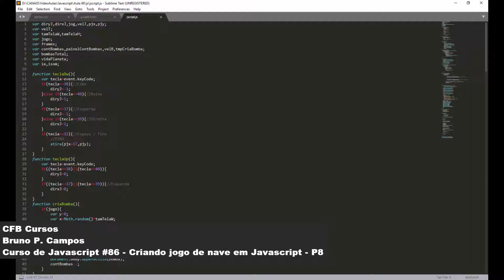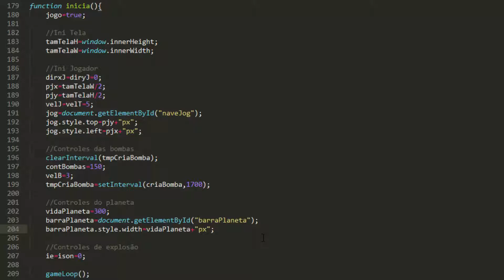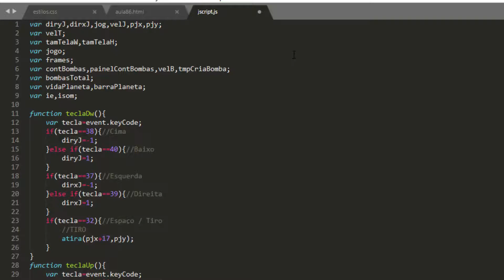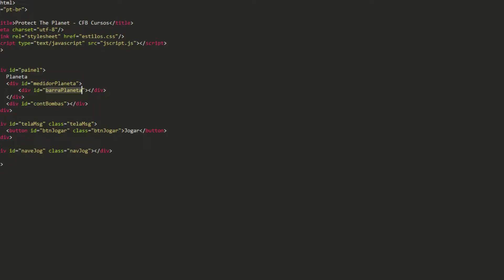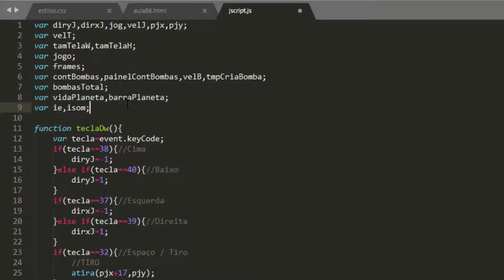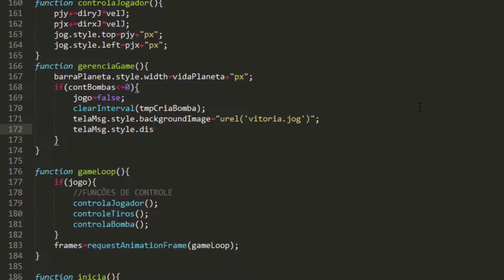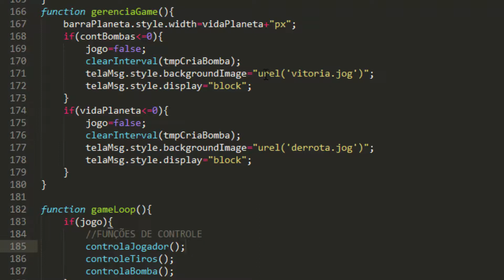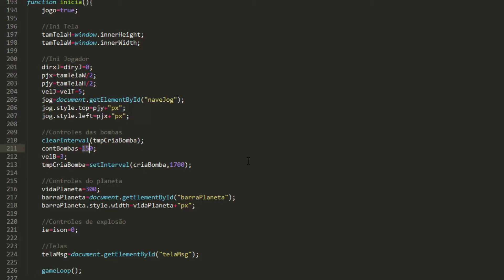Curso de Javascript #86 - Criando jogo de nave em Javascript - P8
Na aula de hoje do nosso curso de Javascript vamos continuar o desenvolvimento de mais um jogo, será um jogo de nave, onde precisamos defender o planeta de um ataque misterioso de bombas. O jogo tem um código bastante didático, onde iremos aplicar vários conteúdos aprendidos aqui no curso de Javascript do CFB Cursos.

A primeira observação a ser feita no curso de Javascript é que Java e Javascript não são a mesma coisa, não tem nenhuma relação entre as duas linguagens.
Javascript é classificada como uma linguagem multiplataforma, isso significa que Javascript não é exclusiva da web, um bom exemplo disso que é Javascript também é usada como linguagem em Unity3D.
Neste curso vamos aprender Javascript para web, criando scripts para incrementar as páginas web junto ao código HTML.